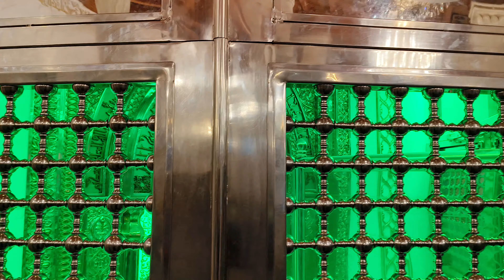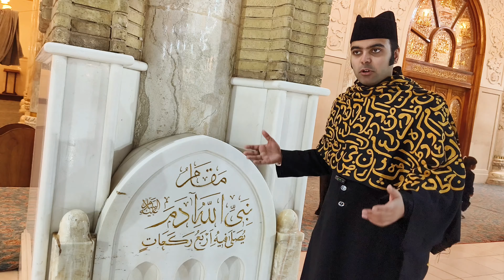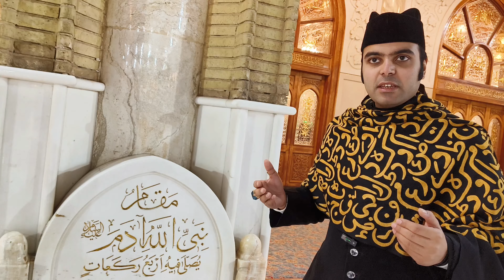19 Ramzan Shab e Zarbat Maula Ali a.s | Masjid e Kufa Maqam e Zarbat Imam Ali a.s Ziarat Kufa Iraq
19 Ramzan Shab e Zarbat Maula Ali a.s | Masjid e Kufa Maqam e Zarbat Imam Ali a.s Ziarat Kufa Iraq